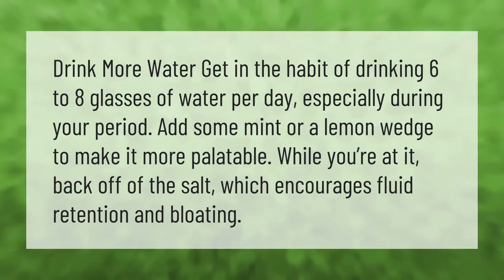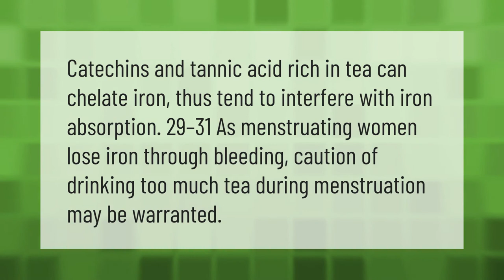Can we drink lemon water during periods?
00:00 - Can we drink lemon water during periods?
00:37 - Can I drink tea during period?
01:04 - Why should you not drink tea during menstruation?

Laura S. Harris (2020, December 31.) Can we drink lemon water during periods?
    AskAbout.video/articles/Can-we-drink-lemon-water-during-periods-204708